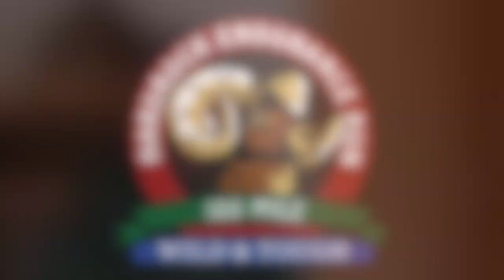Hardrock Qualifiers Explained with Blake Wood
Blake Wood discusses and answers the most frequently asked questions when it pertains to Hardrock 100 Endurance Run qualfier and what truly makes a qualifier, a qualifier.